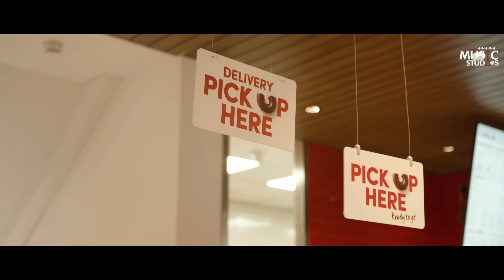BRAMPTON JATTI (Official Video) | Romey Maan | Tru Music Studios | 👍 2020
Tru Music Studios Proudly Presents The Official Video Of BRAMPTON JATTI.

Song : Brampton Jatti

Singer/ Lyrics / Composer : Romey Maan

Video : Director Whiz

Editor : Aakash

Presentation : Tru Music Studios

Media Partner : MDN Entertainment

Online Promotion : Gold Media

Project By : Davinder Mann

Special Thanks : Andy Dhugga, Andy Grewal, Rithu Grewal, Sukha Dhesi, Sunny Dhesi, ID Media & Singh Media.